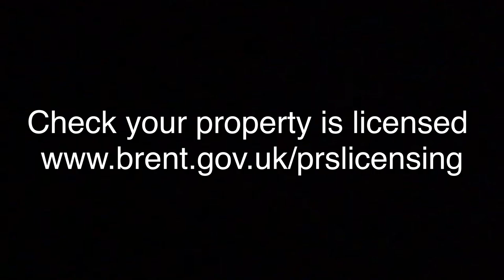Brent council raid overcrowded bungalow in August 2018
Brent Council licensing officers find 15 men crammed inside a 2 bedroom bungalow in Sudbury on 22 August 2018.

Landlords, don’t break the law.